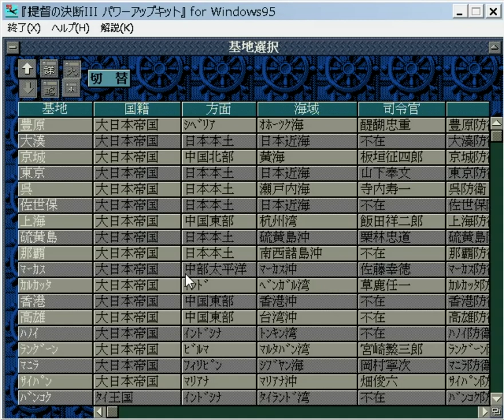▼ [提督の決断3PK 実況] 日本軍プレイ レイテからの逆襲#16 「ウェーキから撤退」〜迫りくる米艦隊を前に貴重な戦力と資源を守るため撤退〜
艦隊を再建してきたアメリカ軍の反攻の前に防戦一方になってきてしまっています。
情報技術で圧倒的に遅れていることもあり、なかなか敵艦隊を発見できない、発見できてもすぐロストするということもあり、厳しい戦いになっています。
そのような中、アメリカ軍がウェーキに迫ってきました、これを撃退できなさそうだったため、撤退して戦力を温存することにしました。